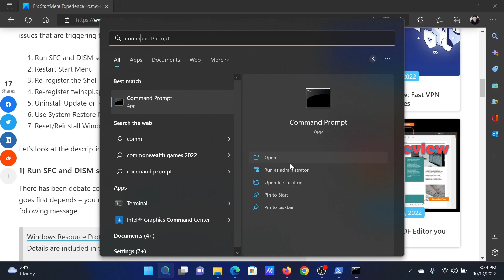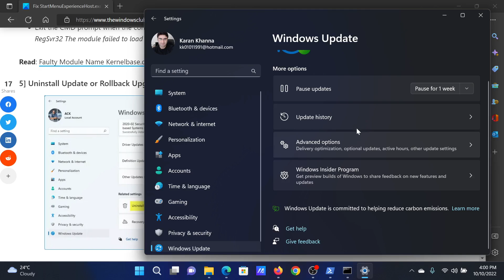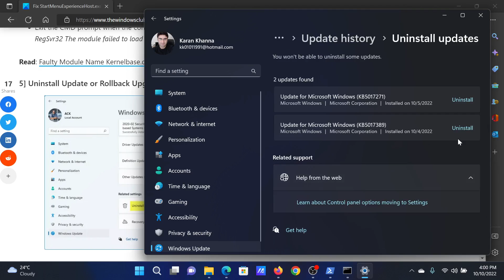Fix StartMenuExperienceHost.exe Error 1000, 1002 on Windows 11/10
If after a system update/upgrade and the Start Menu is not working, opening, freezing, or not responding, and you see the StartMenuExperienceHost.exe error with Event ID 1000, 1002 in Event Viewer or logged under Critical events in Reliability Monitor on your Windows 11 or Windows 10 PC, then this tutorial is intended to help you with the most suitable solutions you can apply to resolve the issue.

If you’re having Start Menu issues, and you see the StartMenuExperienceHost.exe error 1000, 1002 in Event Viewer or Reliability Monitor on your Windows 11/10 PC, then our recommended solutions presented below are intended to help you resolve any Start Menu issues that are triggering this event on your device.

1] Run SFC and DISM scan

2] Restart Start Menu

3] Re-register the Shell experience

4] Re-register twinapi.appcore.dll file

5] Uninstall Update or Rollback Upgrade

6] Use System Restore Point

7] Reset/Reinstall Windows 11/10

Timecodes:
0:00 Intro
0:25 Run an SFC Scan
0:45 Restart the Start menu
1:10 Re-register Shell experience
1:31 Re-regsiter a certain DLL file
1:45 Uninstall or rollback and recent update